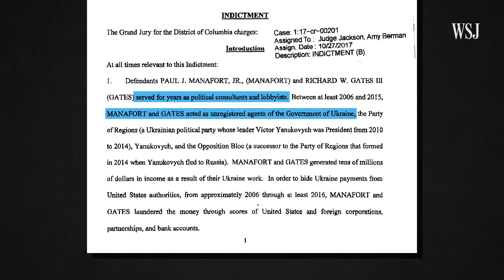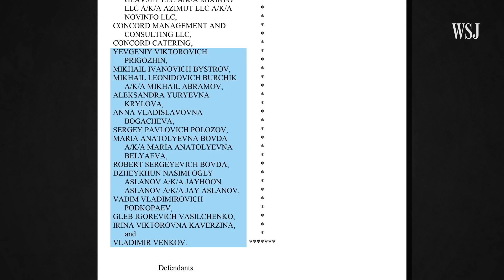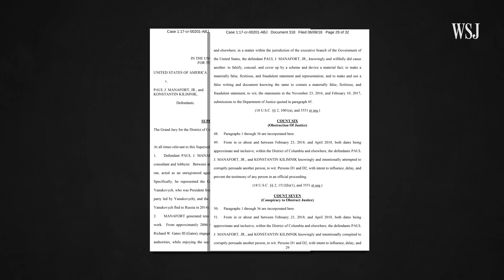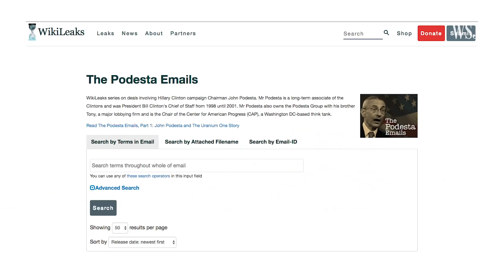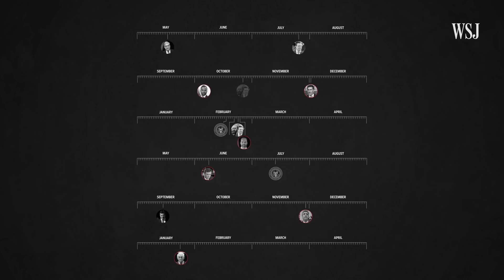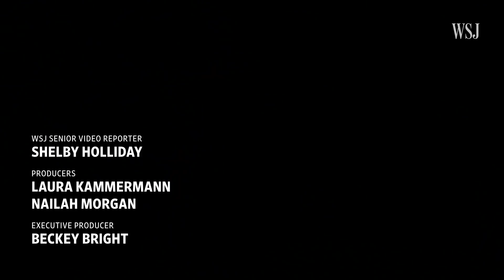How Robert Mueller's Russia Investigation Unfolded | WSJ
Special Counsel Robert Mueller has completed his investigation into Russian interference in the U.S. election. WSJ’s Shelby Holliday looks at how his nearly two-year probe unfolded.